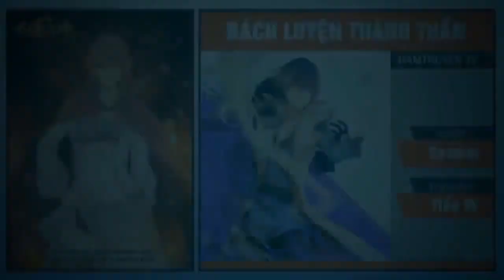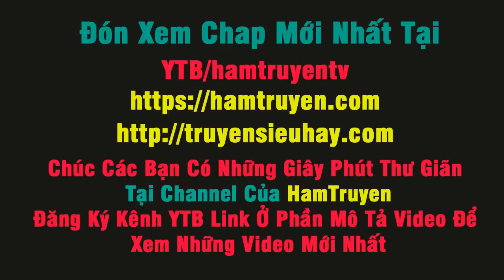Truyện Tranh Đô Thị Cực Phẩm Y Tiên - Chap 67+68 - Ai Dám Đụng Đến Chị Dâu Của Chúng Tôi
Bảng Xếp Hạng - Ai Dám Đụng Đến Chị Dâu Của Chúng Tôi
Truyện Tranh Đô Thị Cực Phẩm Y Tiên - Chap 67+68
● Đọc Truyện Tranh

● Cảm ơn MN đã ủng hộ Channel của Ham Truyện
▼ Nguồn Truyện
Ham Truyện
Truyện Siêu Hay
▼ Nguồn Nhạc: